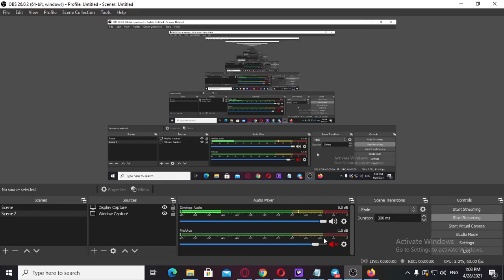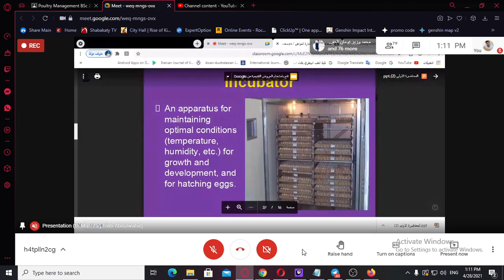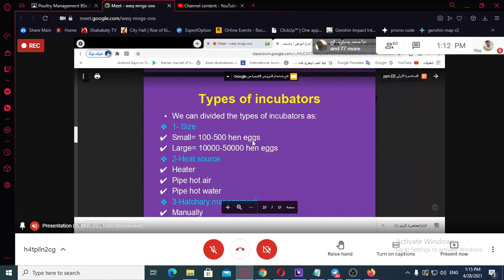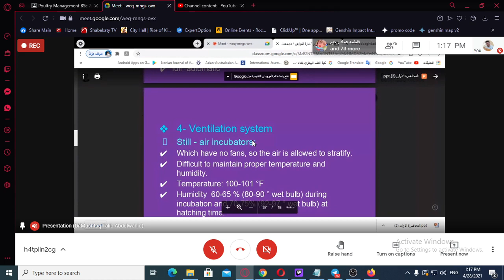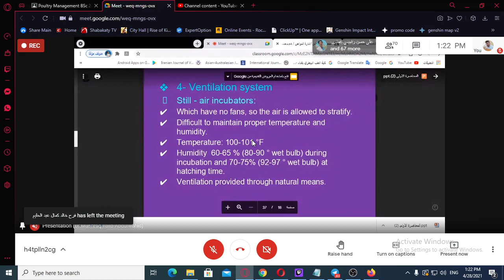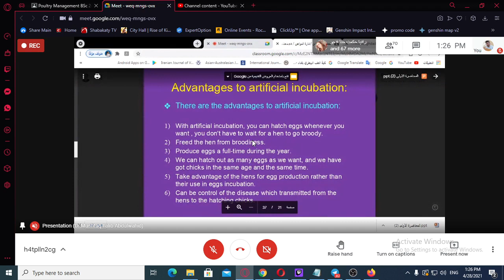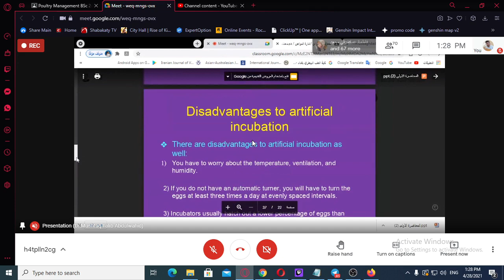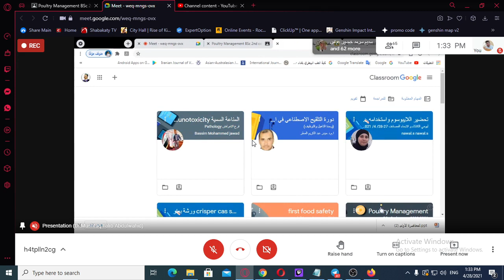ادارة دواجن محاضرة 1